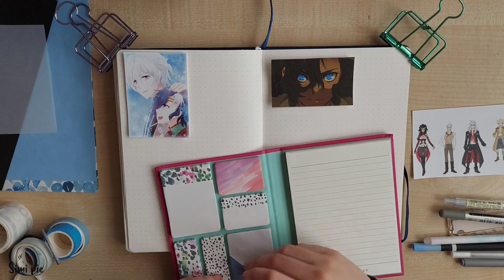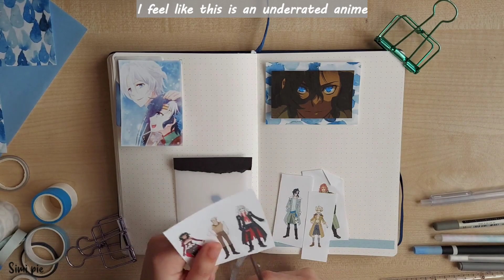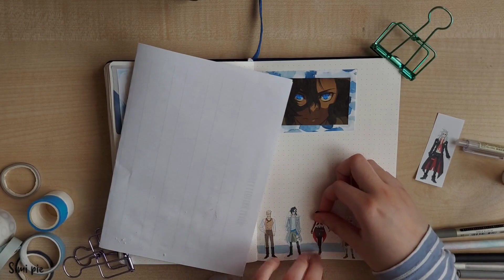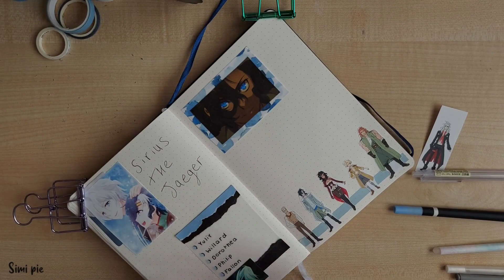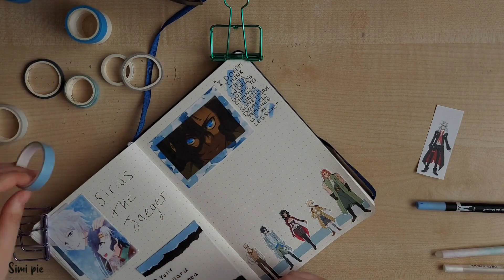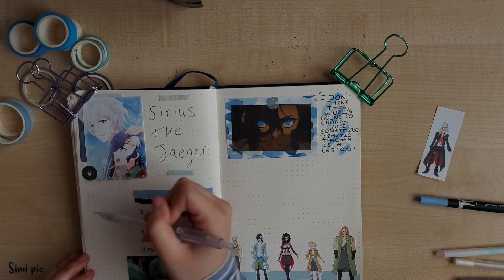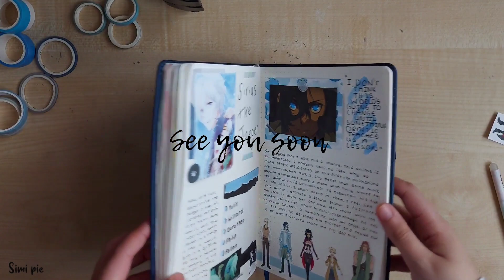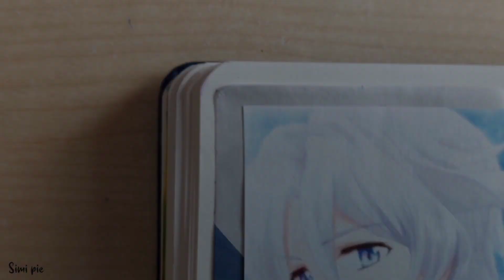Anime journal with me: Sirius the Jaeger 🐺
𝐻 𝑒 𝑙 𝑙 𝑜  𝐹 𝑟 𝑖 𝑒 𝑛 𝑑 𝑠    ( •̀ ω •́ )✧
I hope that you’re all doing okay and staying safe.

What a week it's been! 😴
A lot of my free time this week has been put towards finishing assignments, before I start placement next month. I'm not really looking forward to it since  there's going to be a bunch of restrictions due to covid-19. I just hope that my next placement is better. I've also only been able to watch 2 episodes of an anime this week (which was Jujutsu Kaisen). I'm trying to become more productive so that I can have a full, but non- hectic life.

Trying to find the right balance takes time.

- 𝑆𝑖𝑚𝑖
Yumeiro Compass- New game!! ED2
Instragram: @simi.pai
𝑺𝒖𝒑𝒑𝒍𝒊𝒆𝒔:
If the links don’t work, check from my latest video as I’m always updating these lists with new items I’ve brought.
𝑻𝒊𝒎𝒆𝒔𝒕𝒂𝒎𝒑𝒔:
0:00 Gathering supplies
0:56 Journaling
11:01 Outro